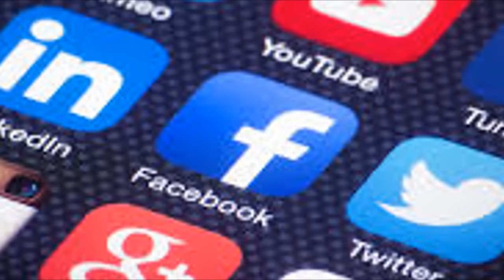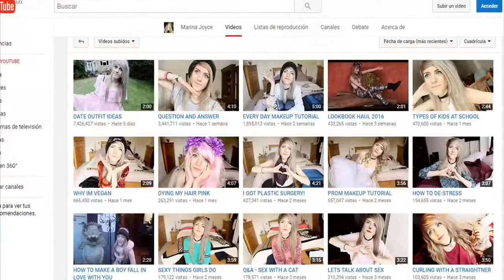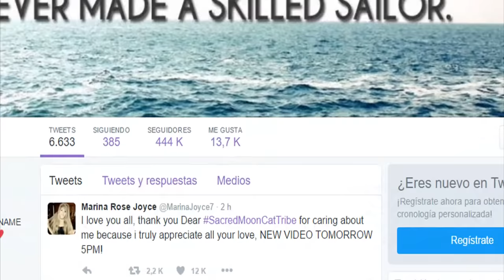► ¿Qué le pasó a MARINA JOYCE? // La youtuber SECUESTRADA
Esta ocasión hablamos sobre un caso que ha llamado la atención de miles: MARINA JOYCE la famosa YouTuber que muchos han pensando estar "secuestrada" y que en su canal muestra señales muy aterradoras sobre una posible explotacion.